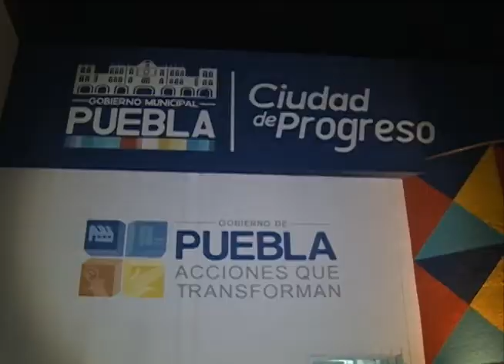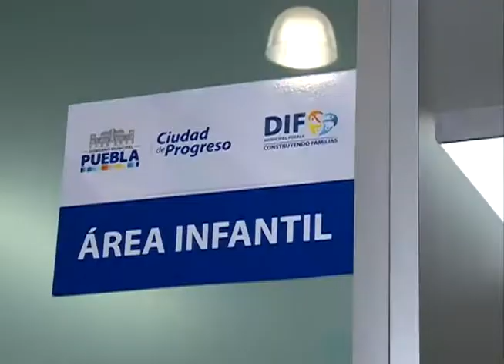Dormitorio municipal un espacio para pernoctar seguro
Se brinda atención a 30 personas diariamente